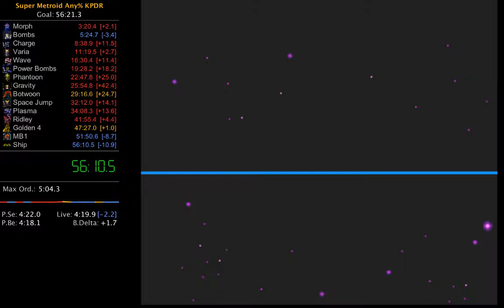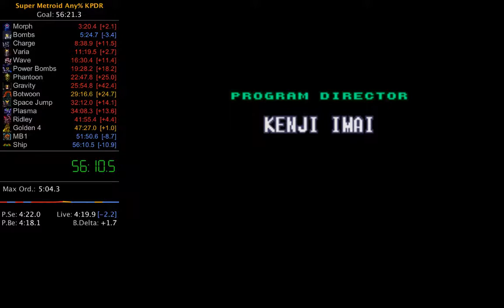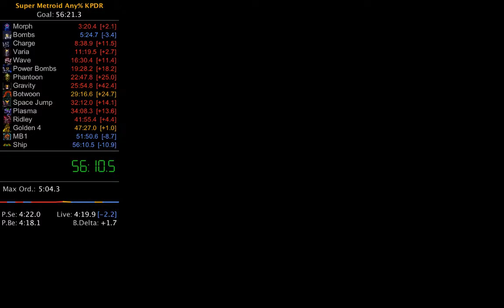Super Metroid Any% (KPDR) in 56:10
First completed run using a new controller. The first half of the run is super sloppy with plenty of room for improvement.
Played on MacBook Pro using OpenEmu using SNES9x core (version 1.54.1.1) and iBuffalo USB controller.